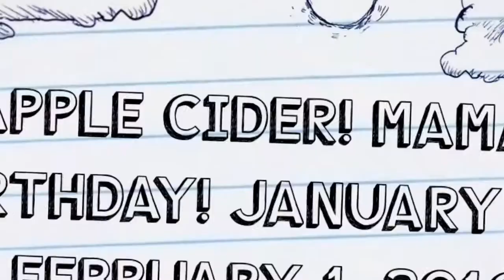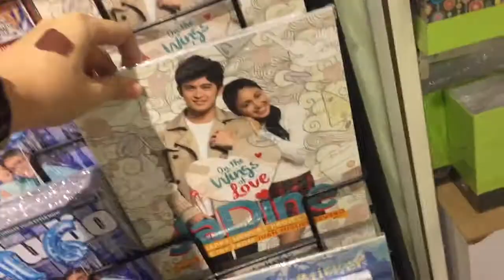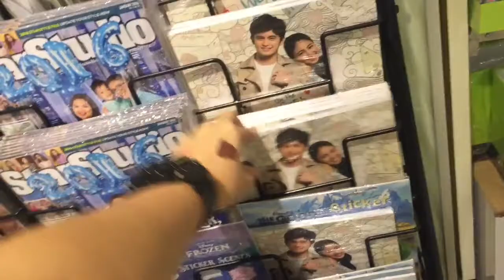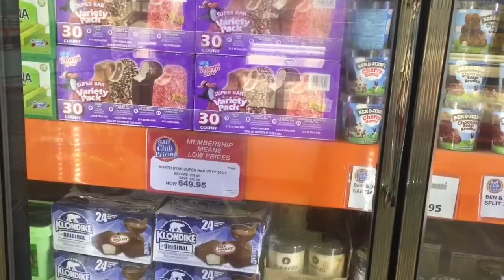APPLE CIDER? MAMA'S BIRTHDAY! ♡ January 31 - February 1, 2016 Vlog | makeupbykarlamisa